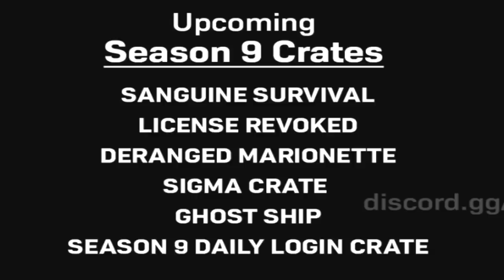DIVINO! SE FILTRAN RULETAS - CAJAS - LOTES! Temporada 9 | COD Mobile | PASE TEMPORADA EN PROMOCION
Se nos va la Temporada aniversario y se viene la 9 con algunas cosas interesantes pero todavia con nada sorprendente.

Mil gracias!